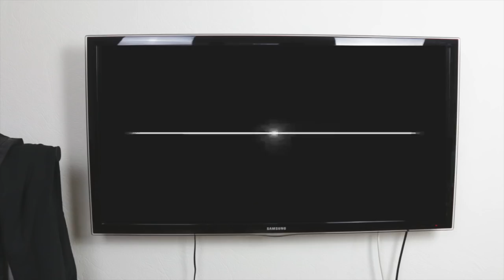БЬЮТИ КОРОБОЧКА ОТ ДЖУДИ ! / РАСПАКОВКА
БЬЮТИ КОРОБОЧКА ОТ ДЖУДИ ! / РАСПАКОВКА MARIAWAYBOX

люблю вас!

Ян.